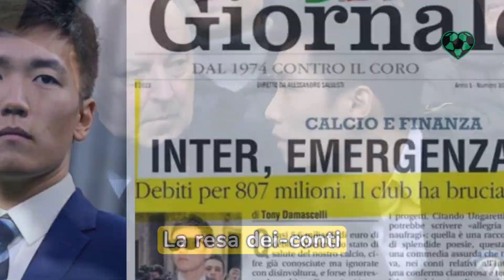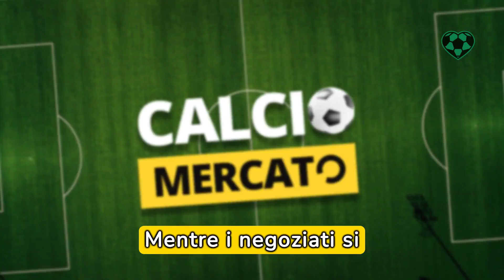INTER, BOMBA AD OROLOGERIA: STANNO SCAPPANDO TUTTI!